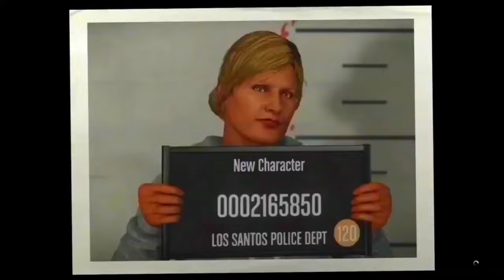HOW to get COLORED BULLETPROOF BODY ARMOR with a Outfit in GTA 5 Online![After Patch 1.62]|tricz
(Prod. vorni)

Tags ignore:
gta 5 checkerboard tryhard outfit,gta 5 full checkerboard outfit,gta 5 gren joggers glitch 1.50 ,gta 5 full green tryhard modded outfit,gta 5 colored joggers glitch,gta 5 checkerboard outfits 1.50, gta 5 pink galaxy modded outfits, gta 5 black joggers,how to obtain the white joggers, gta 5 director mode glitch, how to get a fully invisible bodyParamedic Belt Glitch Gta 5 Online / gta 5 how to save noose outfit glitch gta 5 online How To Get swat Noose outfit gta online 1.50 patch.
gta 5 online gun belt glitch,
gta 5 police belt glitch,
gta 5 belt glitch female,